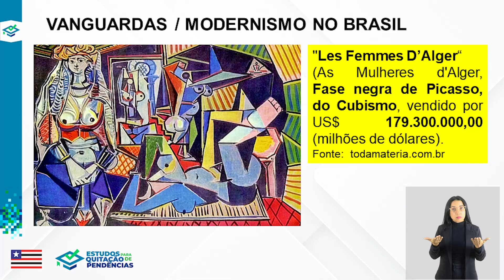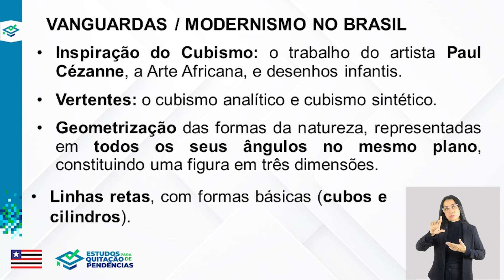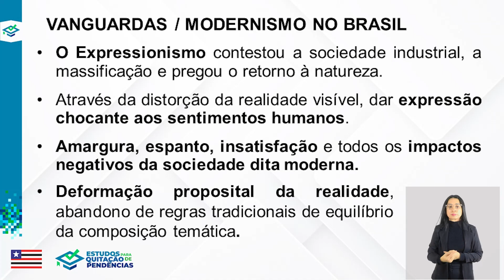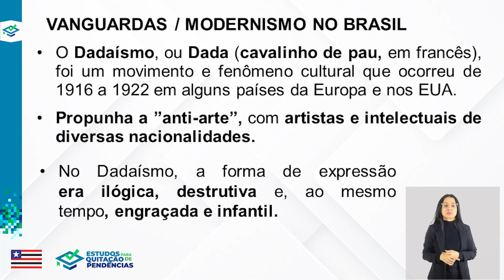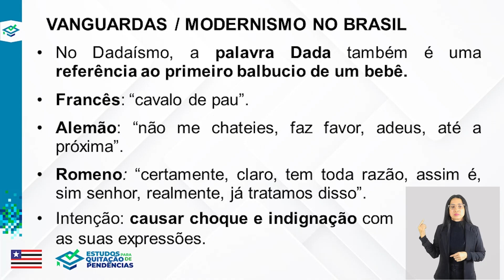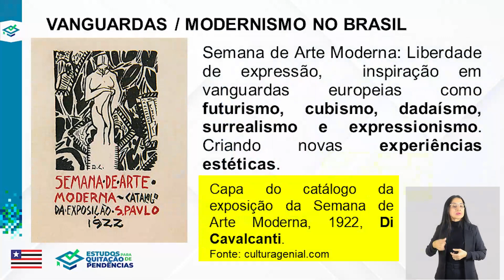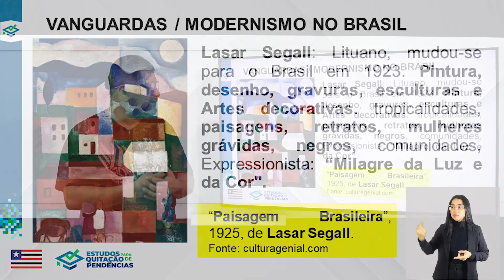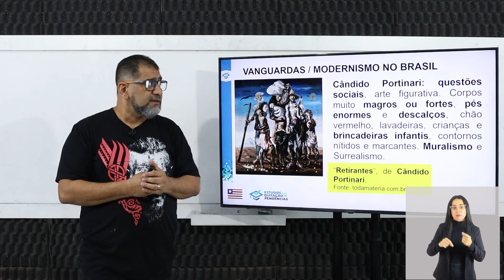As Vanguardas Europeias e o Modernismo no Brasil